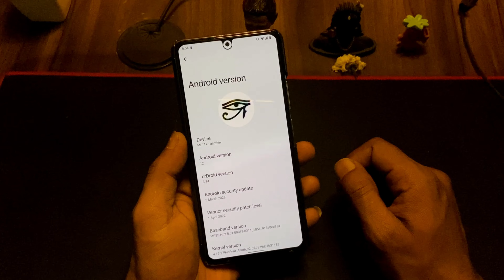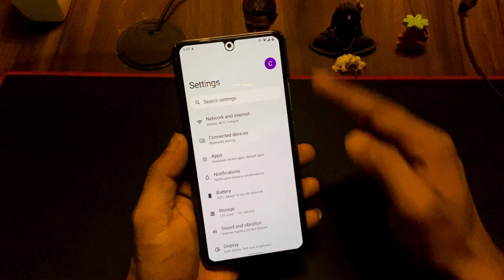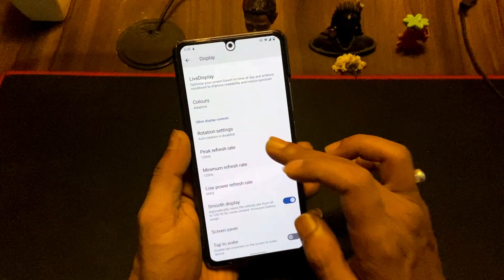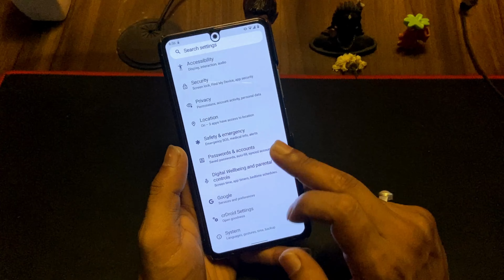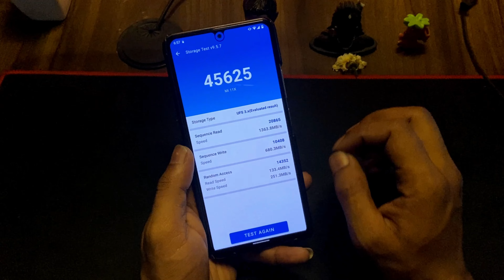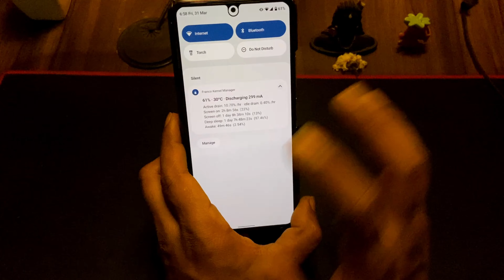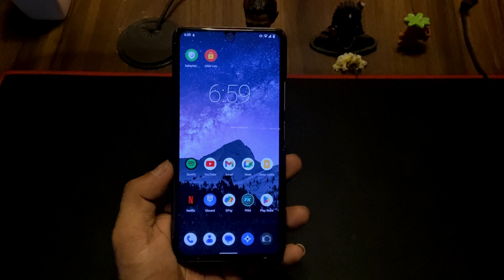Latest cRDroid Android 12 with March Update For Mi 11x Poco F3 Redmi K40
Check out the latest cRDroid Android 12 custom ROM with the March update for your Mi 11x, Poco F3, or Redmi K40. This ROM offers a clean and smooth user experience, along with advanced customization options and enhanced security features. With the latest March security patch, you can enjoy improved security and bug fixes, making it a great option for users who prioritize security on their device. Watch our review to learn more about the performance, battery life, and features of this custom ROM.

• Vanilla build
• TWRP by SKKK recommended
• Basic GApps recommended

Credit:
Dev Name:@raystef66

the 90s guy,mi 11x custom rom,redmi k40 custom rom,poco f3 custom rom,mi 11x jio 5g,poco f3 custom rom gaming,poco f3 custom rom installation,poco f3 custom rom pubg,cRDroid Android 12,custom ROM,March update,Mi 11x,Poco F3,Redmi K40,clean user experience,smooth performance,mi 11x crdroid,mi 11x crdroid gaming rom,mi 11x crdroid install